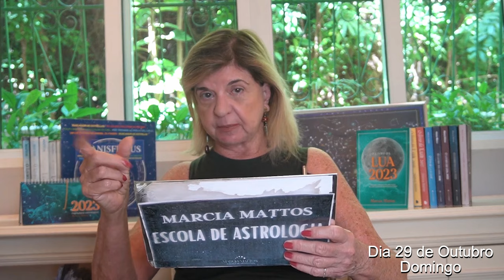Previsões Astrológicas - Pense Bem Antes de Falar! Mercúrio - Marte